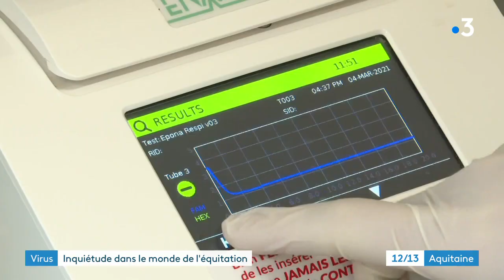Nouvelle-Aquitaine : des clusters de rhinopneumonie équine inquiètent le monde du hippisme